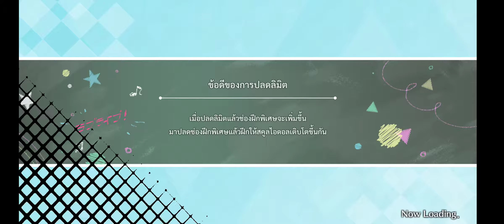[SIFAS] Side Episode Rina เครื่องดื่มสูตรพิเศษ・เฉพาะของเธอ! (Thai)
Playlist เนื้อเรื่อง Rina